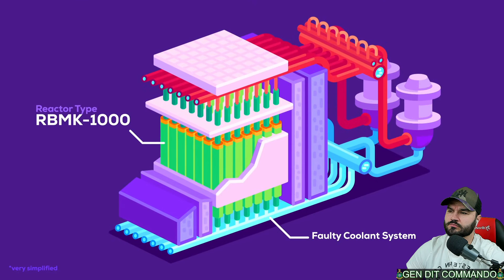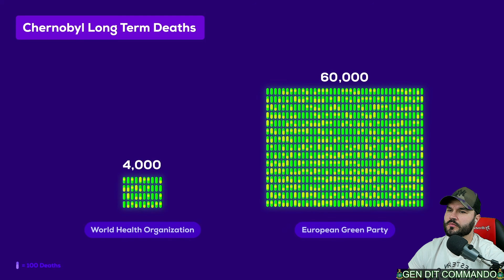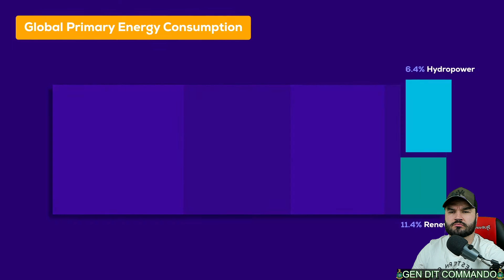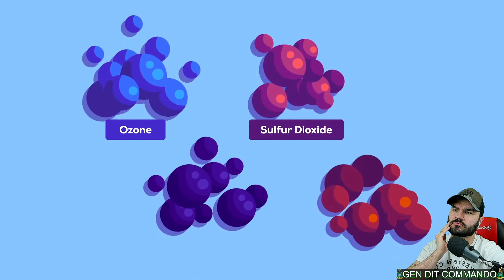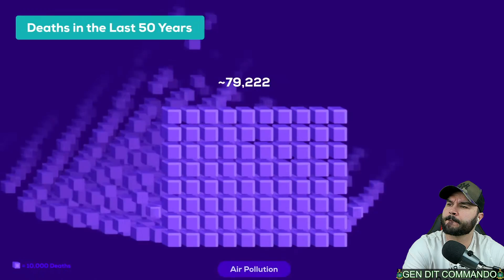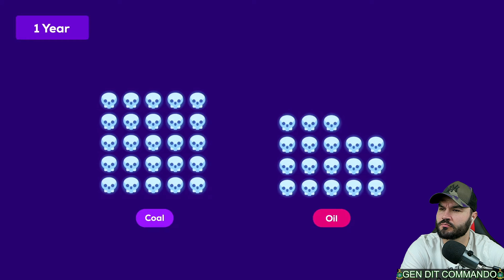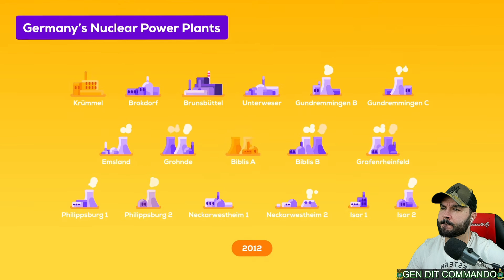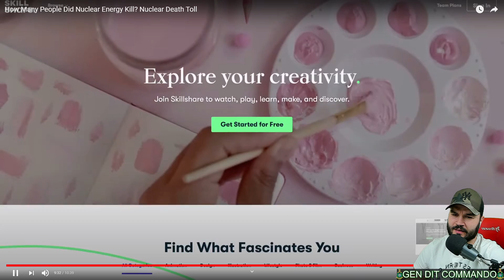British Marine Reacts To How Many People Did Nuclear Energy Kill? Nuclear Death Toll